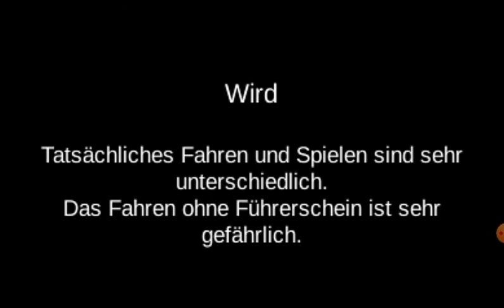Geschenk in Klasse 3d fahren (Ferrari)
Cahnel: http:youtube. com /search/Mr. Brunsko.